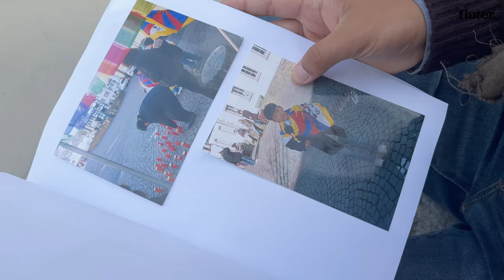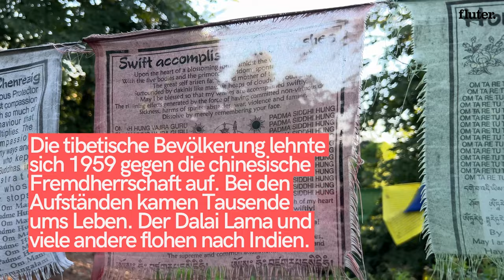Wieso kämpft man für ein Land, das man gar nicht kennt?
Wir haben die Gruppe "Students for Free Tibet" bei ihrem Action-Camp in Düsseldorf besucht und mit ihnen über ihren Einsatz für Tibet gesprochen. Wie ist es für ein Land zu kämpfen, in dem die meisten von ihnen noch nie waren?

Ein Film von Anne Rammstorf